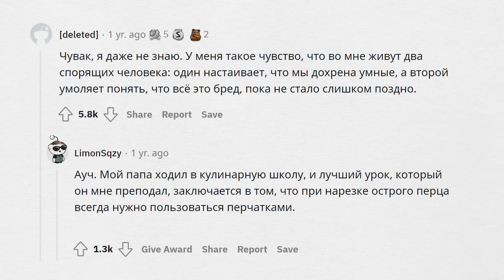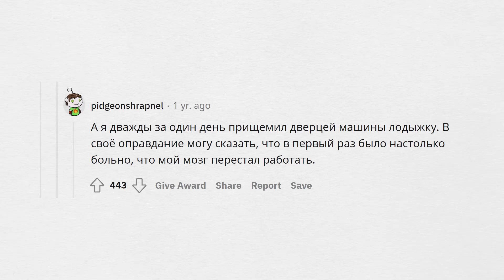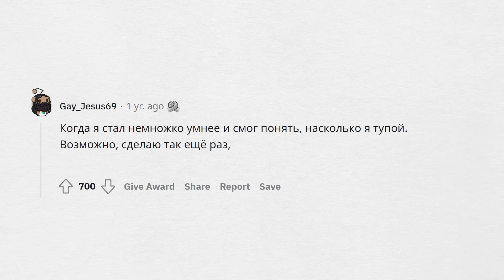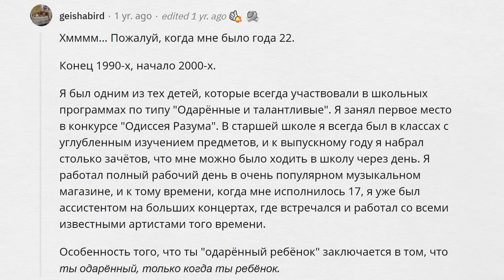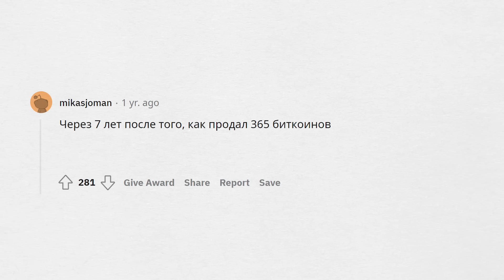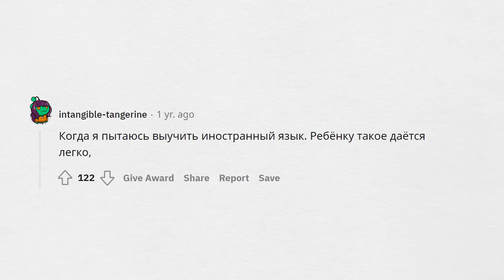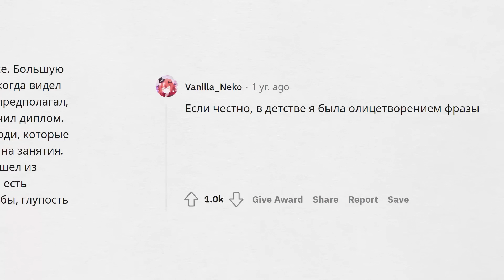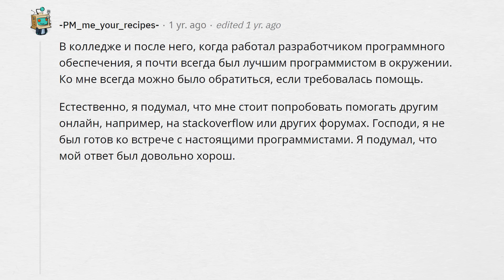Как ты понял, что ты ТУПОЙ?